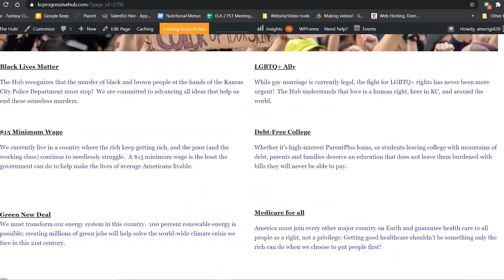A NEW Progressive Website in Kansas City NEXT MONTH? YES Please!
Kansas City has been knocking out the activist game for YEARS, and OurRev KCMO is working to create a site that will spotlight ALL the progressive happenings in the city!

If you're from KC and you want to share your local events, your opinions on activism in the city, or if you want to spotlight an organization that you're working with--OurRev KCMO would like to invite you to bring that info to The Hub!

New websites always start slow, but together, we can make progressive media a force to be reckoned with in the city of fountains!